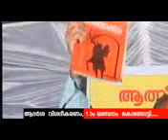Samasthakkarude Thettidharippikkalinu Marupadi.kondotty program.c.p.saleem